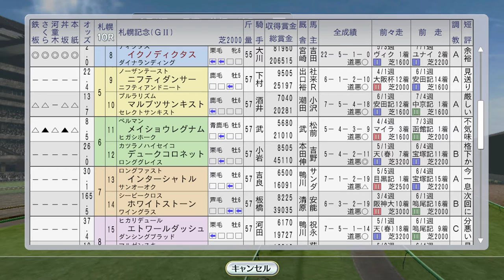【ウイニングポスト8 2016】ダンツシアトル海外挑戦、ユキノビジン、アドラーブルも海外 1993年8月4週【競馬ゲーム】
アドラーブル金札へ猛チャージ。イクノディクタスが札幌記念に登場。

（前）8月3週 トウカイテイオー、サクラバクシンオー、トロットサンダー海外、ミスタートウジンがエルムS、アグネスパレード新馬戦：
（次）8月5週～9月1週 フジキセキ柵越え！タイキブリザード、ライブリマウントら 入厩：